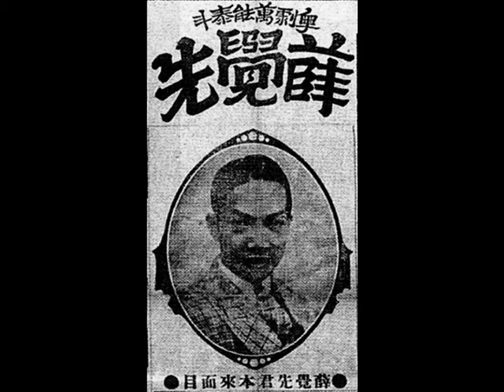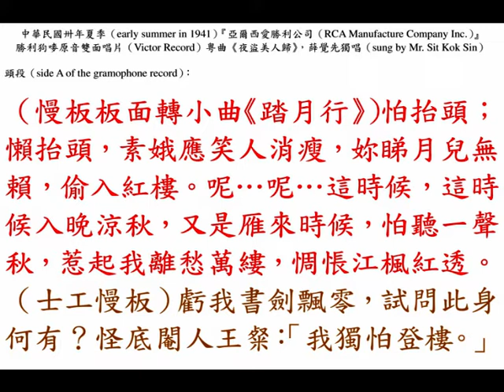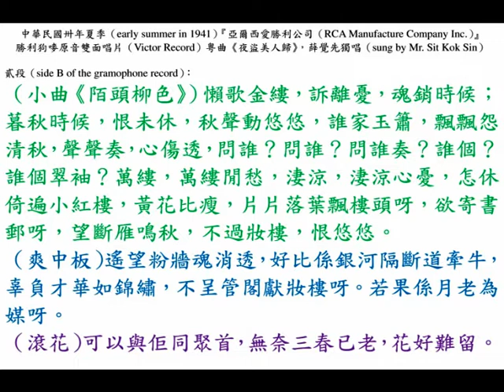薛覺先《夜盜美人歸》，中華民國卅年勝利狗嘜唱片。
◎『亞爾西愛勝利公司（RCA Manufacture Company Inc., Far East Branch）』
上海（Shanghai）北京路（Peking Road）三五六號「國華大廈（China State Bank building）」七樓。
◎最近灌製，一律原音，樂聲、歌聲，聲聲悅耳，唱片、舞片，片片開心。請即駕臨附近經理處，為一度之試聽，然後擇其最心愛者，而購之可也。
◎勝利新片，有聲皆肖，無調不真，隨時開奏，笑倒夫人。全國各大唱機行，均有出售，歡迎試聽選購。
◎中華民國卅年夏季（early summer in 1941）『亞爾西愛勝利公司（RCA Manufacture Company Inc., Far East Branch）』勝利狗嘜原音雙面唱片（Victor Record），俱是名伶傑作，曲詞新款，又好唱情，每只叻幣壹圓（one Singapore dollar for a gramophone record），均有曲紙附送，外埠寄費，貴客自理。
（壹）《嫣然一笑》二只，薛覺先、上海妹合唱；
（貳）《璇宮艷史》之《相罵》二只，薛覺先、上海妹合唱；
（叁）《西施》之《《苧蘿訪艷》》一只，薛覺先獨唱；
（肆）《夜盜美人歸》一只，薛覺先獨唱；

◎中華民國卅年粵曲《夜盜美人歸》，薛覺先獨唱（sung by Mr. Sit Kok Sin）。
頭段（side A of the gramophone record）：
（慢板板面轉小曲《踏月行》）怕抬頭；懶抬頭，素娥應笑人消瘦，妳睇月兒無賴，偷入紅樓。呢…呢…這時候，這時候入晚涼秋，又是雁來時候，怕聽一聲秋，惹起我離愁萬縷，惆悵江楓紅透。
（士工慢板）虧我書劍飄零，試問此身何有？怪底閹人王粲：「我獨怕登樓。」
貳段（side B of the gramophone record）：
（爽中板）遙望粉牆魂消透，好比係銀河隔斷道牽牛，辜負才華如錦繡，不呈管閣獻妝樓呀。若果係月老為媒呀。
（滾花）可以與佢同聚首，無奈三春已老，花好難留。